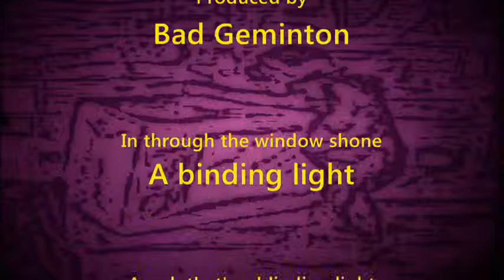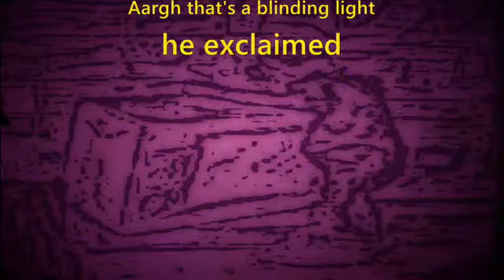Avery Sadman's Holiday 4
He's on holiday!